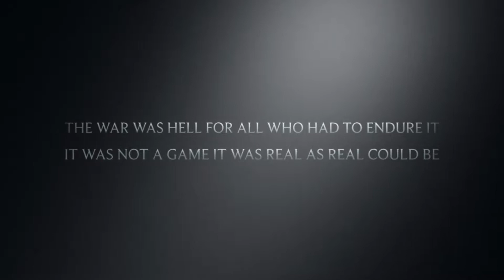The price of a mile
Never forget the brave men who gave their lives through the war to end them all. Never forget their sacrifice.